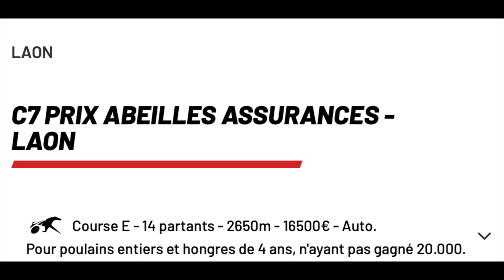Jaggers & Franck Ouvrie, tr. Bas Crebas, winnen op de baan van Laon 24 sept. 2023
Jaggers & Franck Ouvrie, winnen de PRIX ABEILLES ASSURANCES voor Payday Racing en tr. Bas Crebas -  Laon 24 sept. 2023
E.: Stal Payday - Peter Delis
F.: Ecurie Le Tremont